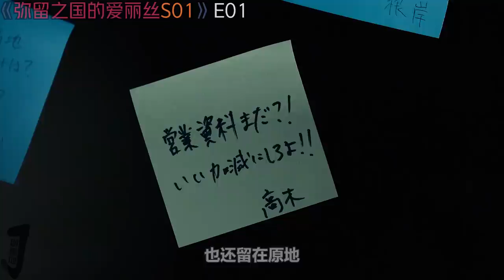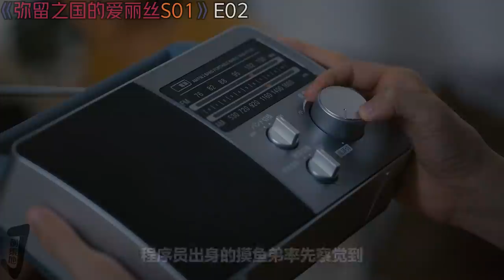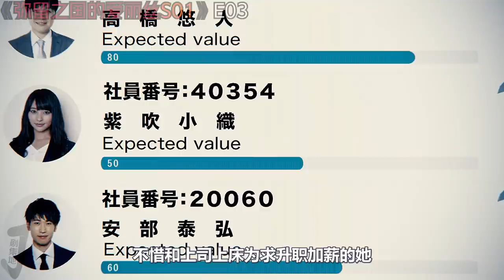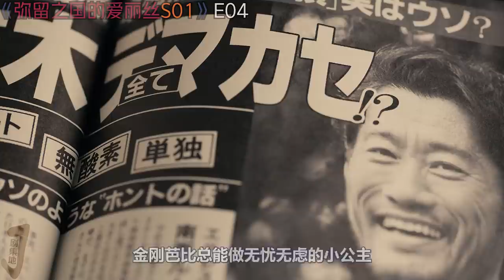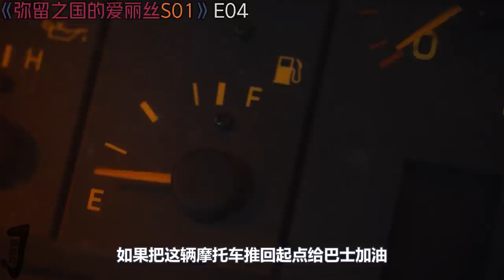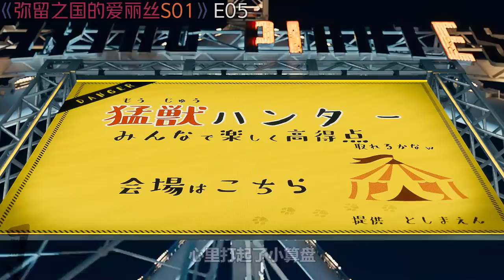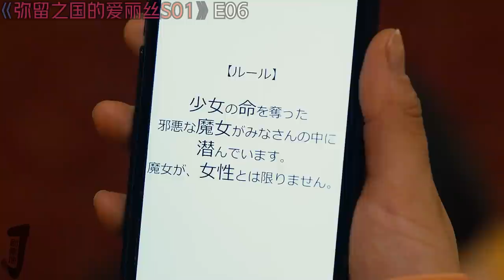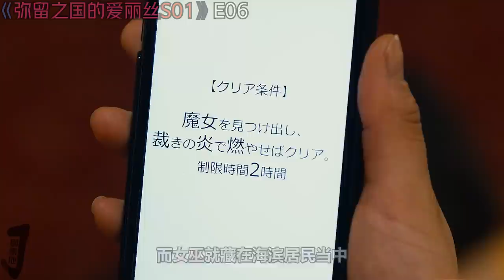一口气看完科幻日剧《弥留之国的爱丽丝》第1季全集！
主演: 山崎贤人 / 土屋太凤 / 村上虹郎 / 樱田通 / 三吉彩花
 类型: 动作 / 科幻 / 悬疑 / 惊悚 / 奇幻
日劇 影視解說 弥留之国的爱丽丝 本頻道製作的所有作品都是以電影或紀錄片為主題，絕對不包含成人元素。 切勿在现实生活中模仿或传播这些行为